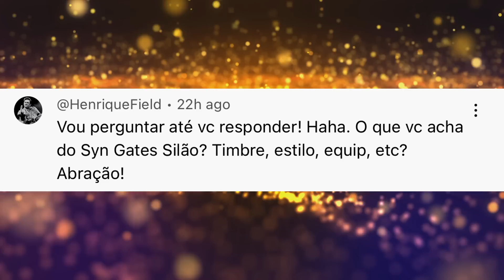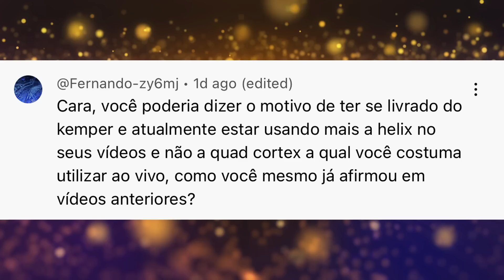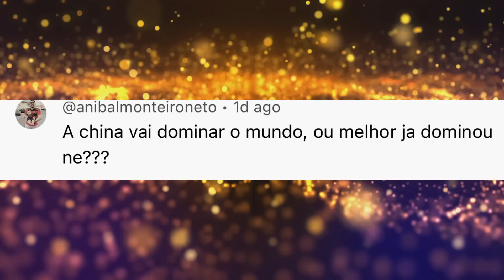Nuno vs Slash, Warhead do Dimebag e porque vendi o Kemper